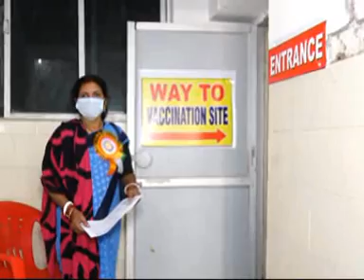ବାଲେଶ୍ୱରରେ ଅନୁଷ୍ଠିତ ହେଲା କୋଭିଡ ଟୀକାକରଣର ମକ୍ ଡ୍ରିଲ୍ କାର୍ଯ୍ୟକ୍ରମ